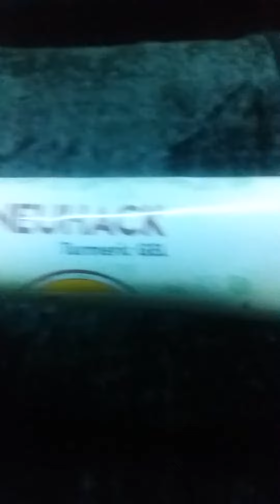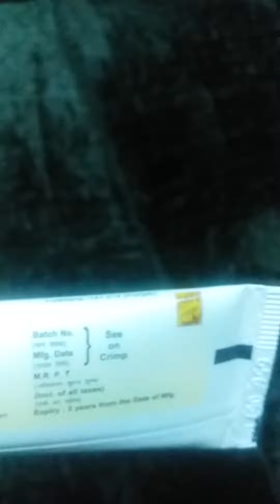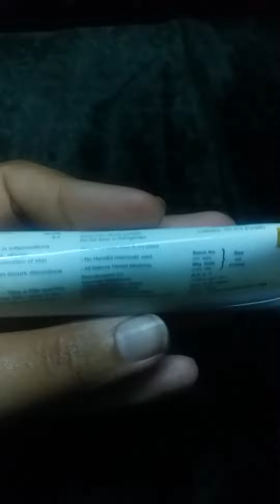Newhack turmeric gel review